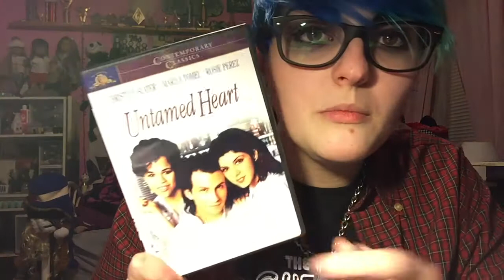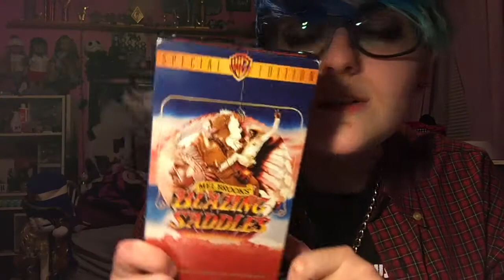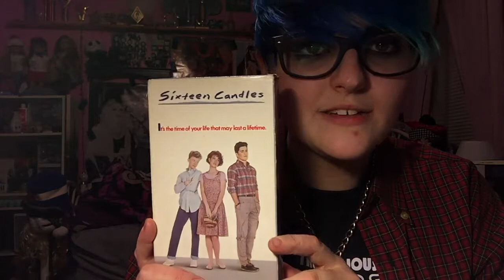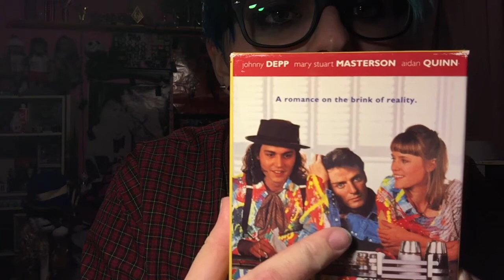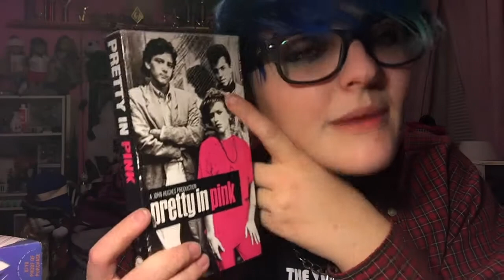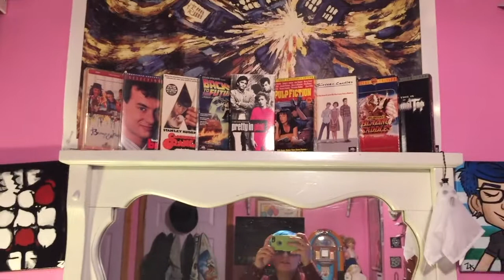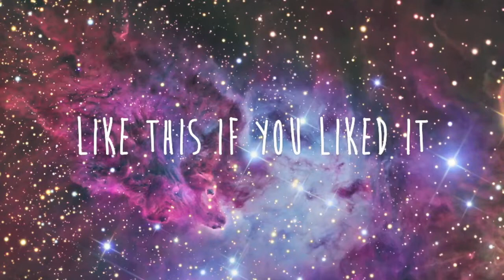Punk Rock Flea Market Haul! (Vlogmas Day 11)